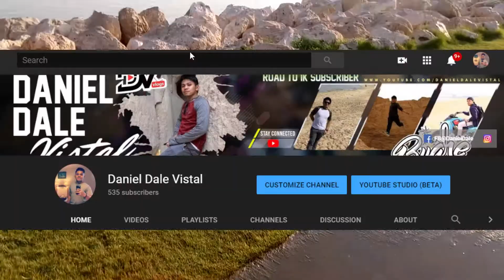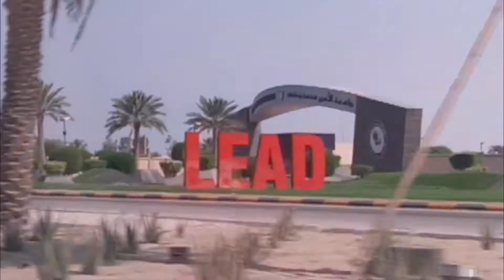AL KHOBAR BEACH | MAY DAGAT SA GITNANG SILANGAN | (Bahrain Border / Half Moon Beach) Byahe ni Daniel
Featuring Bahrain Border and Half Moon Beach.